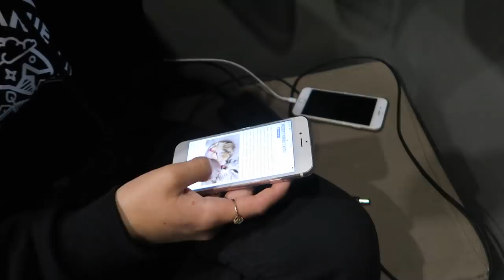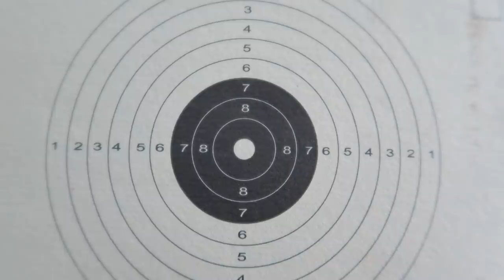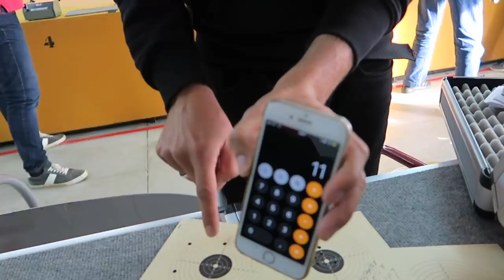OPERACJA KOTA i WIZYTA NA STRZELNICY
📣  Opis odcinka:
Odcinek zaczynamy od wizyty u weterynarza. Kilka dni temu nasz kot Violetta zniknął pod samochodem, była bardzo osowiała, nie jadła, nie chciała się głaskać, nie spała w vanie. Wyczytaliśmy, że to oznaka zaczynającego się porodu. Kotki zawsze podczas porodu wycofują się od ludzi, nie jedzą i dużo śpią. Niestety po trzech dniach kotki się nie pojawiły, a nasza Viola wyglądała na bardzo słabą. W dodatku nie mogła stanąć na jedną łapkę. Poczekaliśmy do poniedziałku i raniutko zadzwoniliśmy do weterynarza. Umówiliśmy się na wizytę i pojechaliśmy. Pani doktor zbadała kota i stwierdziła, że nie wie co się dzieje. Łapka nie wygląda na złamaną, ale znalazła jakiś problem w zębach. Dlatego zaaplikowała antybiotyk dla kota oraz inne lekarstwo. Za wizytę zapłaciliśmy 45 euro.

Panie w gabinecie zaoferowały, że mogą nam pomóc w sterylizacji kota. Poinformowały nas, że Urząd Miasta Silves ma program pomocy bezdomnym kotom i je sterylizuje. Wystarczy się do nich zgłosić i oni załatwią chip oraz sterylizację. Z naszej strony kosztowałoby to 30 euro zamiast 150! Zgodziliśmy się, bo w innym wypadku kotka byłaby nadal faszerowana przez pracownice kempingu środkami hormonalnymi, które szkodzą kotom.
Przed operacją musieliśmy kota głodzić przez pół dnia co bardzo się naszej kociałce nie podobało i była w lekkim szoku. Zgodnie z umową zawieźliśmy kota na umówioną godzinę, kot został przeniesiony do specjalnej klatki, a nam kazano wrócić za kilka godzin.

Dla zabicia czasu wybraliśmy się na strzelnicę. Zarezerwowaliśmy godzinę na strzelnicy przez WingXperiences za jedyne 20 euro za dwie osoby. Na miejscu poznaliśmy wielu obcokrajowców, którzy żyją w Portugalii i pasjonują się strzelectwem. A samo strzelanie? Bardzo fajna zabawa! Wciągająca i przyjemna. Strzelaliśmy pierwszy raz w życiu i jak na pierwszy raz wyszło nam bardzo dobrze. Łukasz na pierwszej tarczy miał 39 punktów na 50, a Kasia 11. Kasi kolejne rundy wyszły znacznie lepiej jak poczuła broń. Godzina strzelania minęła jak 5 minut. Było bardzo fajnie. Chyba tam jeszcze wrócimy!

Wieczorem około 19 pojechaliśmy do kliniki weterynarii po kota. Operacja przebiegła pomyślnie, kot został zoperowany, Dostaliśmy kolejne antybiotyki, lekarstwa i kazano nam się nią opiekować i dbać przez najbliższe dni. Kot był jeszcze pod wpływem środków usypiających i była bardzo przestraszona. Zabraliśmy ją ostrożnie na kemping.

Miłego oglądania!
Łukasz i Kasia

🎥 Sprzęt jakim nagrywamy:
Canon G5X